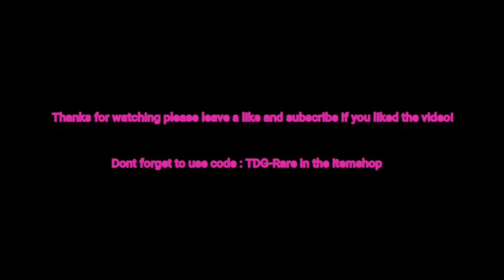i put my keybinds to default on fortnite... (I TURNED INTO A GOD)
Yoo guys hope you doing great

You can support me in the itemshop by using code: TDG-Rare it would help so much.